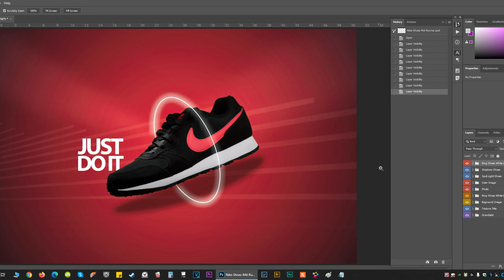Product Photography Nike Shoe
(Camera)
01| Sony α7 Mark III Full Frame Mirrorless
02| Sony FE 90mm f2.8 Macro G OSS
03| Hoya HD MK II CPL Filter 62mm
04| Sandisk Extreme Pro SDXC 64GB U3 V30 (170MBs)
05| Manfrotto 410 Junior Geared Head
06| TetherPro USB 3.0 to USB-C
07| Case Logic TBC-411 Black
08| Zeiss Lens Cleaning Kit
09| Lastolite Ezybalance Card  30 cm12 inch, Grey White

       (Flash)
07| Godox X3 Sony Flash Trigger
08| Godox AD600Pro  Studio Flash
09| Godox SK400II Studio Flash
10| Godox SK400II Studio Flash
11| Godox V1 Sony
12| Godox TT685 Sony
13| Panasonic Eneloop 1x4 Pro Mignon AA 2500 mAh

    (Stand)
14| E-Image C-Stand LCS-03 με Grip Arm
15| Godox LA300 Lighting  Stands
16| Godox 303 – Light Stand 260cm
17| Godox 303 – Light Stand 260cm
18| Godox 303 – Light Stand 260cm
19| Visico Light Stand - LS8003E-5 (190cm)
20| Visico Light Stand - LS8003E-5 (190cm)
21| IRiSfot Studio Light Stand 2.10m
22| IRiSfot Studio Light Stand 2.10m
23| IRiSfot      Wheels C-Stand F290
24| Quadralite   Wheels For Studio Stands
25| VisicoWheels Visico M11-036

      (Softbox)
26| Savage Translum Backdrop Medium Deafussers
27| Godox Softbox 22 x 90cm SB-FW2290
28| Godox Softbox 22 x 90cm SB-FW2290
29| Godox Softbox SB-UE80   80cm
30| Godox BeautyDish 55cm White

      (Diffuser Frame)
31| Diffuser Frame 70X90 cm
32| Diffuser Frame 70X90 cm
33| Diffuser Frame 70X90 cm
34| Diffuser Frame 70X90 cm
35| Diffuser Frame 70X90 cm
36| Diffuser Frame 70X90 cm

      (Αccessories Flash)
37| E-Image BC01 – Grip  Head 6X
38| Godox Honeycomb Grid 50 Degree
39| Godox Barn Door + Honeycomb Grid + 4 Color Filter BD-04

      (My Gear Computer 2024)  🖥
01| Intel Core i7-14700K 5,6 GHz 20  Threads 28
02| Gigabyte Z790 Aorus Pro X WIFI7  ATX Intel
03| G.Skill Trident Z5 RGB 96GB DDR5  6800 Mhz
04| Asus GeForce RTX 4070 Ti 12GB GDDR6X
05| Samsung 980 Pro SSD 500GB M.2 NVMe PCI
06| Deepcool LS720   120mm με ARGB Φωτισμό
07| Corsair RMx 1000W  Full Modular 80 Plus
08| Montech Sky Two  Cace RGB
09| Seagate Barracuda 2TB HDD
10| Seagate Barracuda 1TB HDD
12| Samsung 970 evo plus 2tb